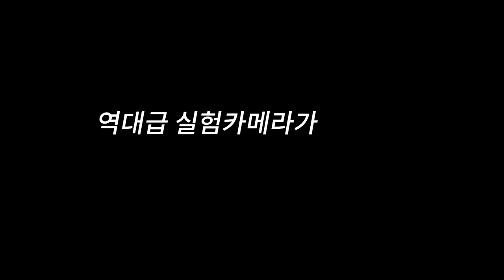[시트콤 시즌5 EP.8] [실험카메라] 절친의 여친이 샤워가운만 입고 유혹한다면? 남자 반응은? 개웃기네ㅋㅋㅋㅋㅋ